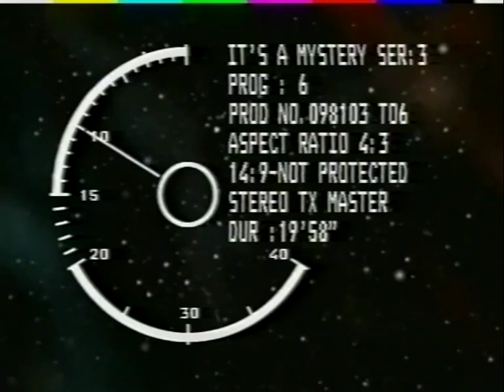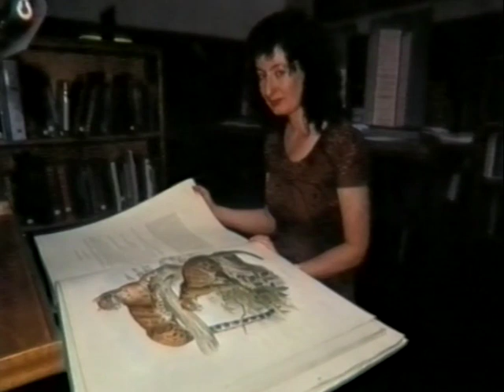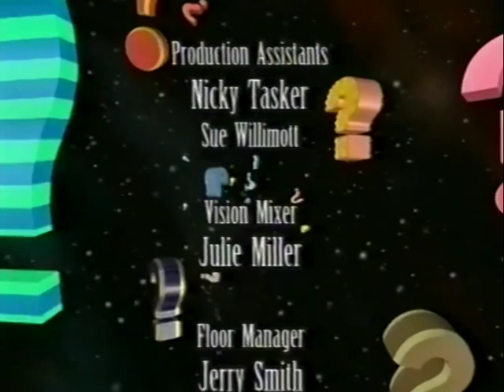It's a Mystery: S03E06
TX: Monday 8th February 1999
Gail, Tristan and Neil search for the answers to more amazing mysteries. This week’s stories include freaky fashion trends from the past, coded animal communication and mysterious monuments in the East Sussex village of Brightling. Did a young man really encounter a mermaid at the beach and what strange phenomenon prevented Joyce West in Hereford from starting her car?
It’s a Mystery is a Media Merchants production for CITV (Children’s ITV) and was recorded at The Maidstone Studios, formerly known as TVS Television Centre.

Presenters: Neil Buchanan, Tristan Bancks, Gail Porter
With Thanks To: Thanet District Council. Ann Sylph, Geoff Hutchinson, Fox Family Worldwide Inc
Graphics: Alan Scragg
Production: Geoff Burford
Costume: Nancy Thompson
Make-Up: Jenny Roberts
Production Management: Matt Porter
Production Assistants: Nicky Tasker, Sue Willimott
Vision Mixer: Julie Miller
Floor Manager: Jerry Smith
Sound: Ian Rosam
Lighting: Stuart Tyler
Cameras: Keith Hunter
Video Editor: Chris Jackson
Dubbing Mixer: Mike Erander
Design: Becky Knight, Daniel Zaccheo
Research Team: Alistair Merrifield, Leo Morgan, Helena Stylianou, Zoe Symonds
Associate Producer: Nic Ayling
Executive Producers: Neil Buchanan, Tim Edmunds
Director: Ian Bolt
Producer: Helen Dawson

© The Media Merchants TV Co Ltd MCMXCVIII
The Media Merchants Production
Meridian Presentation for ITV